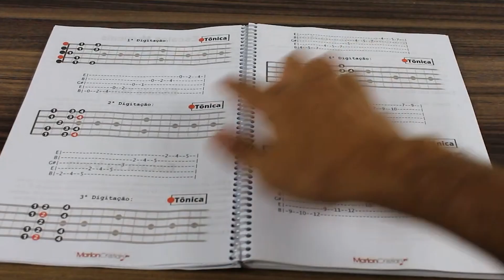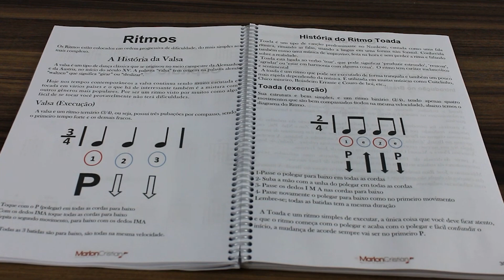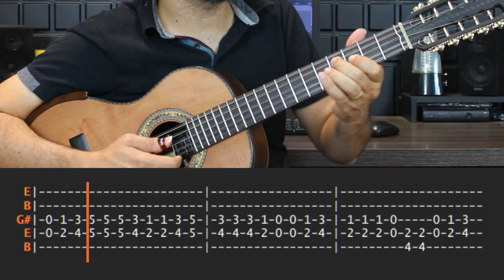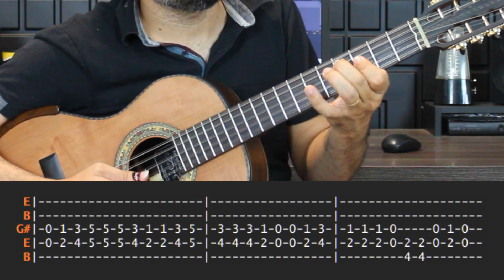3ª Aula Primeira Musica na Viola | Mini Curso de Viola Gratuito | Viola do Zero | Como Tocar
▬▬▬▬▬  Rifa Viola Rodrigo Araújo  ▬▬▬▬▬

O link da rifa da Viola feita pelo Luthier Rodrigo Araújo. O valor da cota e R$2,50.

O curso mais completo de viola caipira. Suporte direto comigo.

▬▬▬▬▬▬  Descrição  ▬▬▬▬▬▬
Fala Galera, na aula de hoje vou dar continuidade na nossa serie de aulas pra quem esta começando na viola e quer aprender da forma correta. Nessa aula vou falar sobre as notas musicais e cifras . Espero que Gostem. Um  Abraço!!

▬▬▬▬▬▬▬▬ Ebook ▬▬▬▬▬▬▬▬
Do Zero ao Pagode - Método Viola Caipira